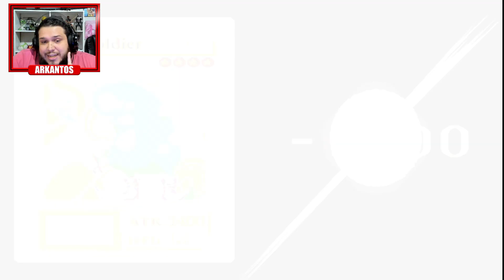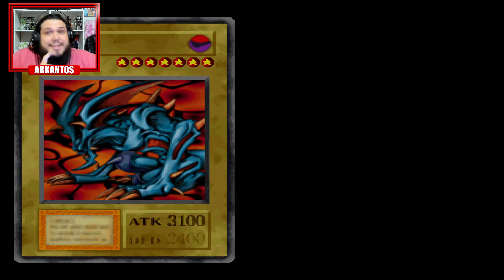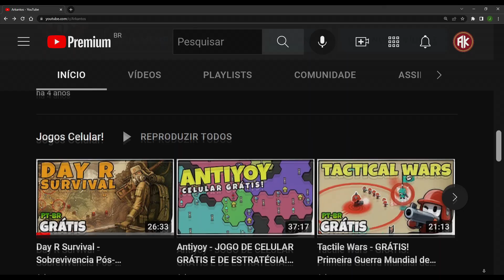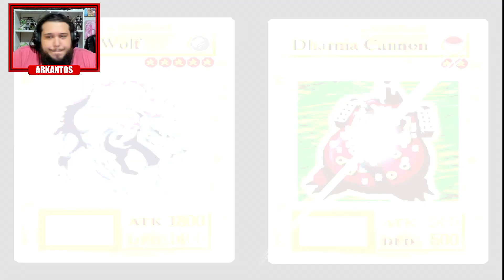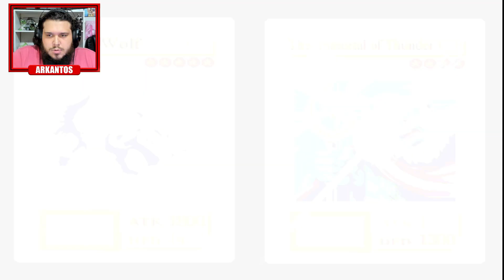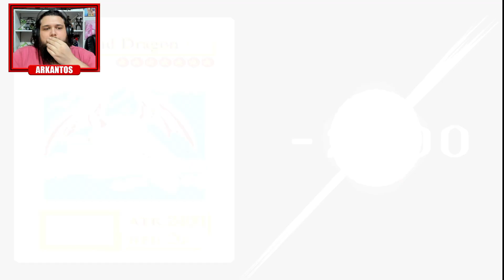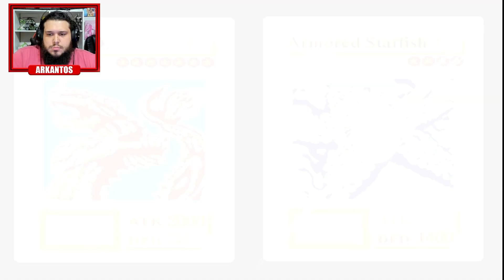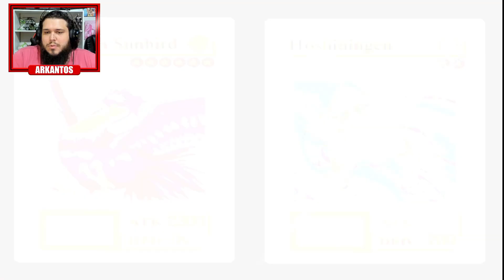Disputando o Torneio Mundial de YuGioh em Forbidden Memories (Episódio 2)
Yu-Gi-Oh Forbidden Memories, conhecido no Japão como Yu-Gi-Oh! Shin Duel Monsters é um jogo de Video game inspirado no anime e mangá Yu-Gi-Oh!.

O jogo foi lançado exclusivamente para PlayStation 1, e se passa no Antigo Egito. Os jogadores jogam Yu-Gi-Oh! Trading Card Game ao lado de personagens que aparecem na série.

A instalaçâo é com vocês

★Playlist da série nos CARDS!

▼Outras Playlist Maneiras do Canal▼